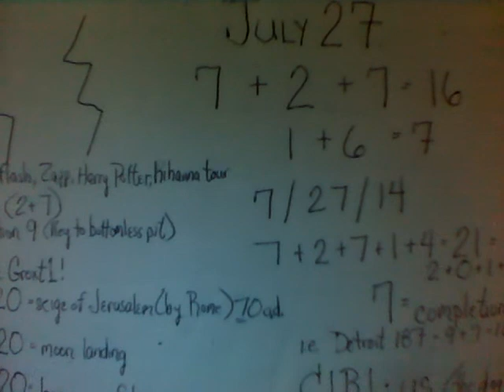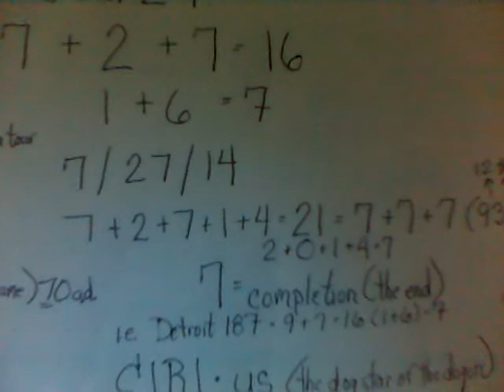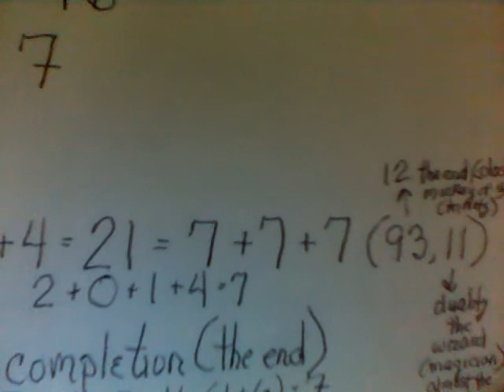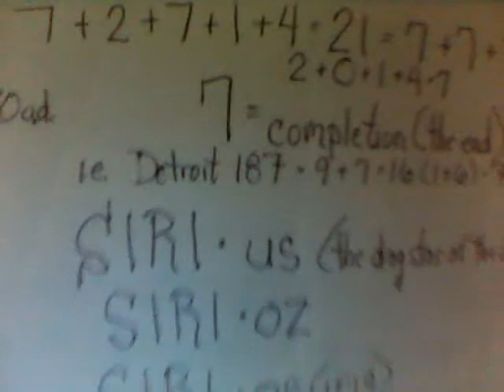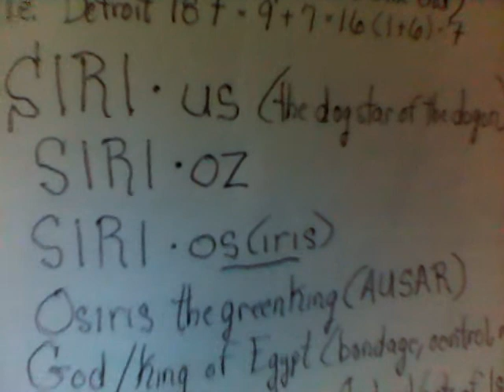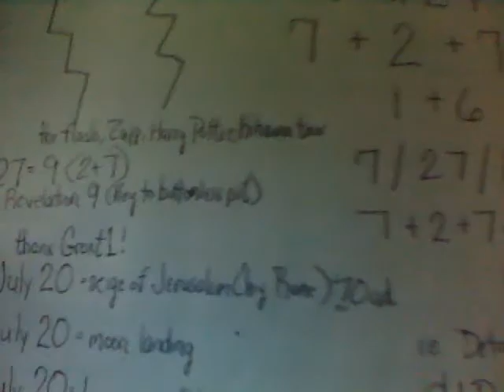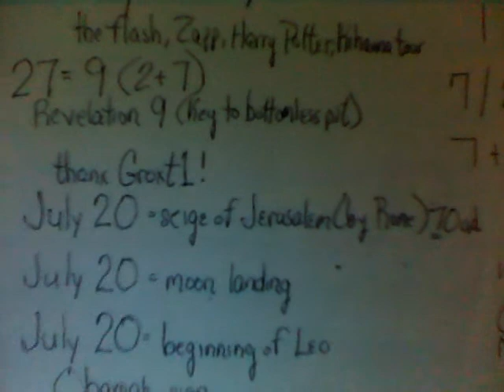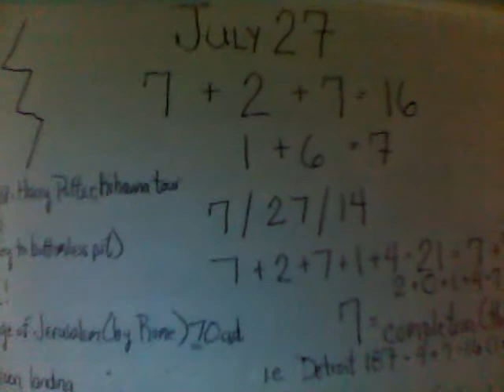July 27, SIRI, SIRIus and oSIRIs, Husband of ISIS:777 Reloaded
Thank you TheGroxt1 for your service and "peculiar" gift. (1Peter 2:9, Matt.13:9, Mark 4:9, Mark 8:18, Jer.5:21, Isaiah 6:10) "Siri Predicts gates of Hell Opening July 27 2014 Illuminati Freemason Symbolism"
Get right...or get left. Be cautious of your "all-seeing i-phone".
Know the truth about Messiah that has been suppressed by the powers that be, their scholars and their false religions. Keep an eye on Israel, for the spiritual Israel is the concern of the creator (Jeremiah 9:25,26), and only the true believer will be worthy of mercy. Not by bloodline. Not by UN ordered boundary line. Not by intellect. But only by the spirit of the True and Living, and the name of Jesus can you be saved.